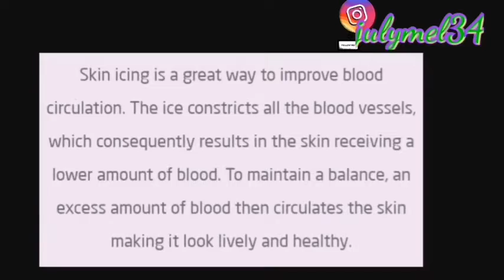BEST OIL MAKE UP REMOVER | MY NIGHT TIME NO PIMPLES SKIN CARE ROUTINE~LUVLUVCLANICLAVANO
Hey Luvs

try natin oil makeup remover tangal lahat ng dumi,,iwas pimples na din

luvluv Godbless

how to get motor oil off skin
how to pull oil out of face
face oil remover cream
face oil remover soap
blotting paper alternative
how to get excess oil out of food
oil absorbing wipes
oil absorbing sheets walmart
best oil absorbing sheets
oil absorbing sheets amazon
mens face wipes for oily skin
water based cleanser
simple hydrating cleansing oil
neutrogena cleansing oil
burt's bees cleansing oil
how to use cleansing oil
best cleansing oil korean
oil absorbing paper for food
oil blotting sheets diy
oil absorbing sheets boots
boscia black charcoal blotting linens
best korean cleansing oil for oily skin
diy oil cleanser for oily skin
oil based cleanser for oily skin
best water based cleanser for oily skin
vegan cleansing oil
cleansing oil untuk kulit berminyak
clarifying cleansing oil
tatcha rice polish
best cleansing oil